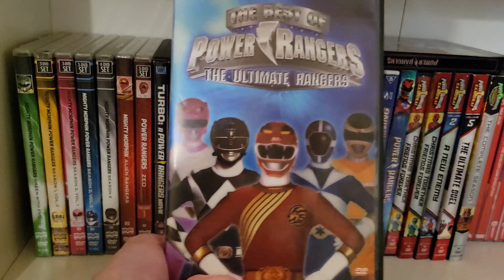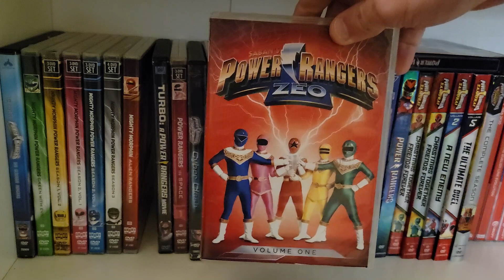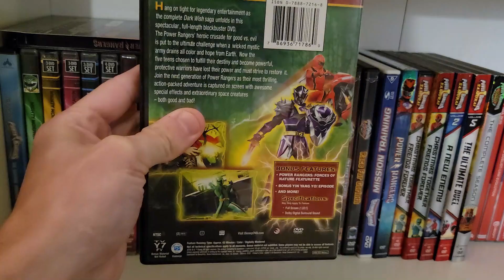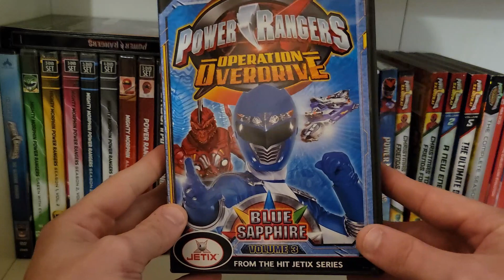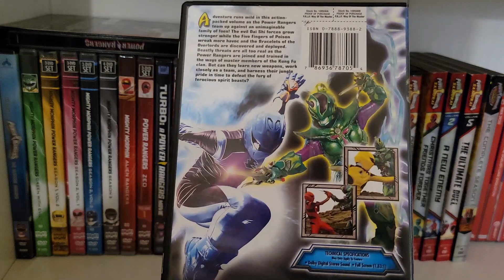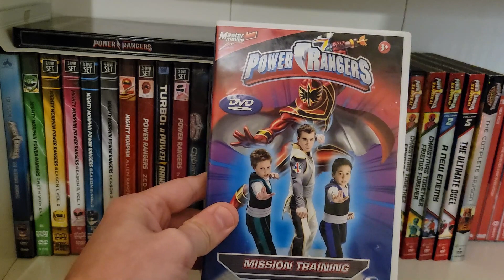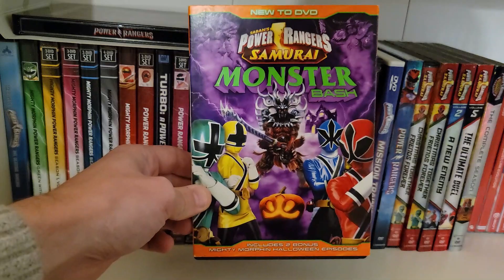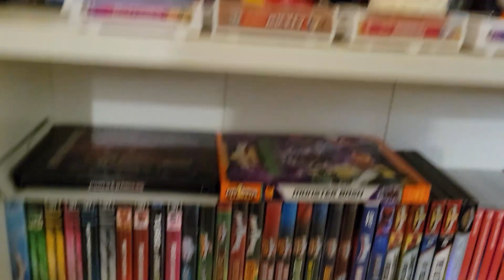My Power Rangers DVD Collection 30 Items! Power Rangers DVD Collection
This is my PR DVD Collection! I got lucky on a lot of these and picked them up for dirt cheap. Do you collect any PR Media?